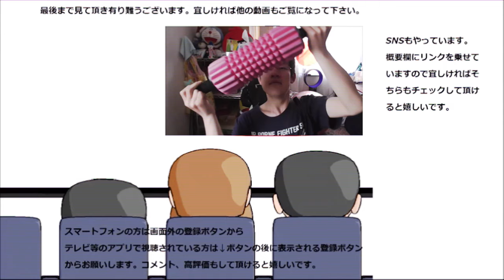SUNTORY ジョージアディープブラックが本当に深い！！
SUNTORY　ジョージアディープブラックの苦味が本当に深くすごかったです！！これぞ大人の味ですね！！
贈り物は此方まで↓
〒153-0042